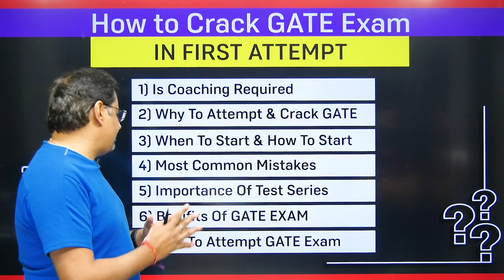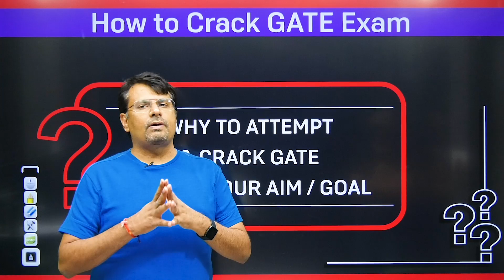How To Crack GATE Exam 2026 Without Coaching | GATE Exam Preparation Strategy | Best Tips By GP Sir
This video is about GATE EXAM | GATE EXAM 2022 Exam Update GATE Exam Strategy | Books & Cutoff | By Dr.Gajendra Purohit | What Is GATE EXAM | Complete Details | How To Crack GATE Exam 2022 Without Coaching | GATE Exam Preparation Strategy | When To Start Preparing For GATE Exam | How To Prepare For GATE Exam | How To Crack GATE Exam in First Attempt | Test Series For GATE Exam - GATE EXAM 2022 By GP Sir

Time Stamp
An introduction - 0:00
Is Coaching Required - 0:54​
Why to attempt & Crack Gate - 2:38
When to start & How to start - 3:36
Most Common Mistakes - 4:52
Importance of Test series - 6:22
Benefits of GATE Exam - 7:33
Detailed about Next video (How to Attempt GATE Exam) - 8:01

Dr.Gajendra Purohit